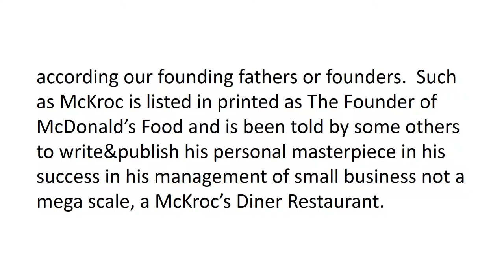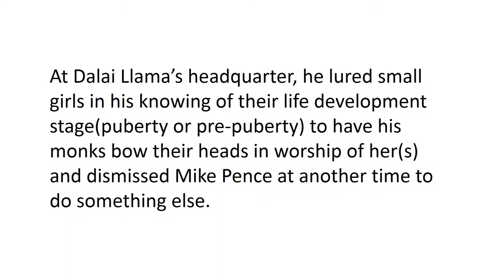Hope to Settle to Donald Trump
a German-born in U.S. and Elected U.S. President, 2016